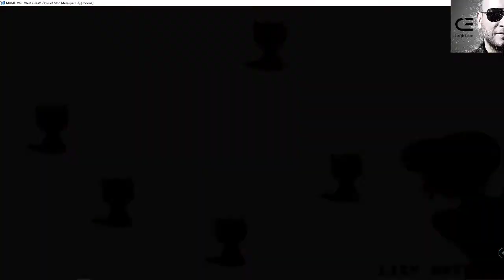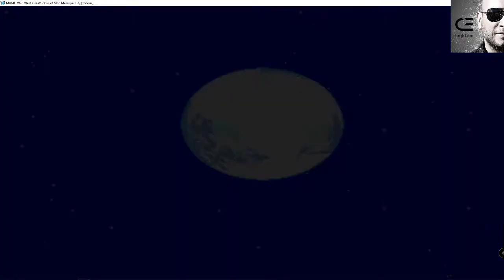Wild West C.O.W.-Boys of Moo Mesa - Arcade Gameplay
Ben Cengiz Ekimci , sizlere eski zamanlardan bu güzel oyunu paylaşmak istiyorum. Atari salonlarının vazgeçilmez oyunlarından.   iyi seyirler.
Sizinde sevdiğiniz ve oynamamı istediğiniz oyun varsa yorum a bekliyorum.

Merhaba Ben Cengiz Ekimci , kanalımda oyun gaming , eğlence , challenge , komedi , şaka , şarkı , vlog , montaj , tepki ve benzeri bir sürü  video paylaşıyorum. Bunları yaparken çok eğleniyorum ve bir çok komik anlar eğlenceli anlar yaşıyorum.